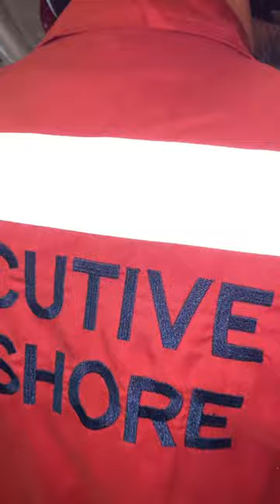Testing testing 1 2 3